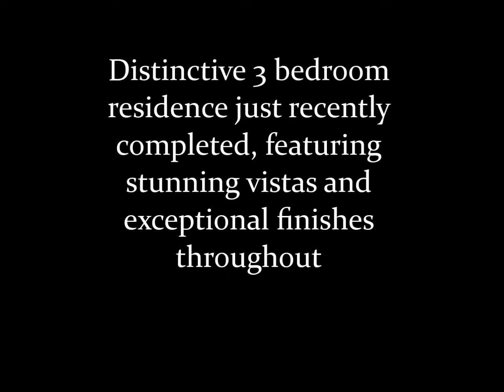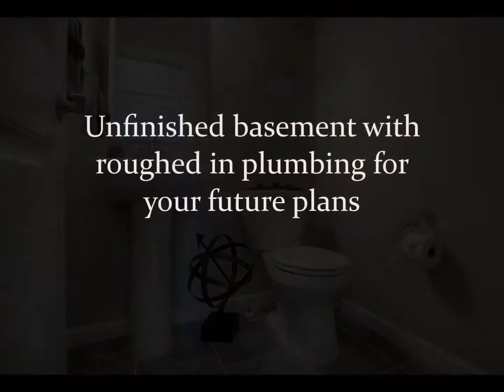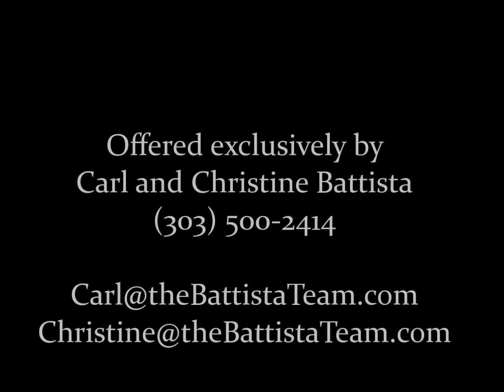15452 West Adriatic Drive in Solterra offered by the Battista Team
Discover the rare opportunity to live in this distinctive Solterra residence, completely finished and upgraded to reflect your active lifestyle.  The home, located on an exceptional corner lot with mountain views, features impressive upgrades throughout.  The Casella model is designed to capture the beauty of the Solterra surroundings, framing mountain views in the home’s soaring windows in the living room while creating a more personal and intimate places to relax and rejuvenate your spirit in the second floor Master Suite.